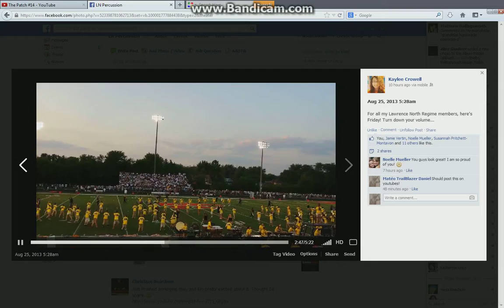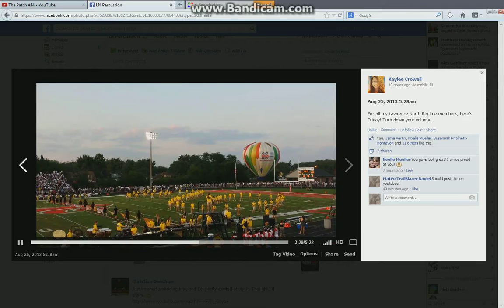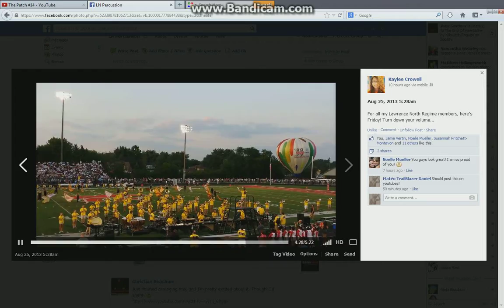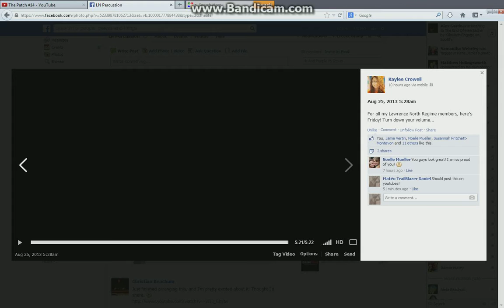firefox 2013 08 25 16 03 03 523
Blah. Just posting this here.